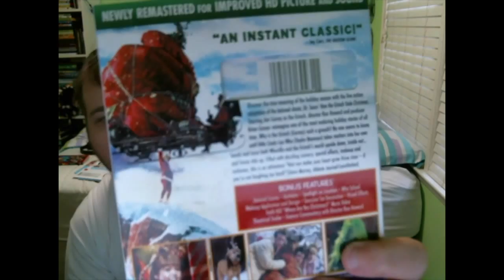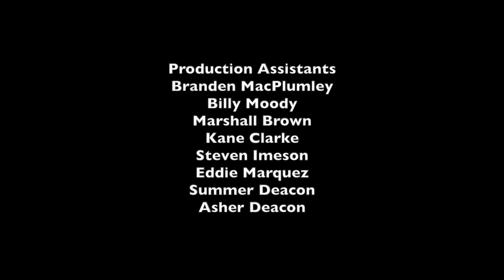LukeJ62895's Unboxing Video - 10/13/2015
Got the Grinch Jim Carrey version today! ;)